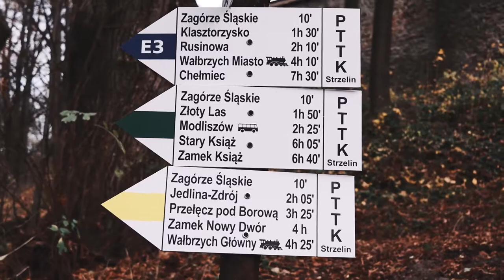KOLEJNY RAZ!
Nasza jesienna🍂 wyprawa projektowa 2/3 generacji wałbrzyskich! 🌳
Zobacz jak można świetnie spędzać czas!😜💪

🐧Spodobał Ci się film? 🐧
To poproszę 👍 i Subika z dzwonkiem🔔! Dziękuję! 🙌💪